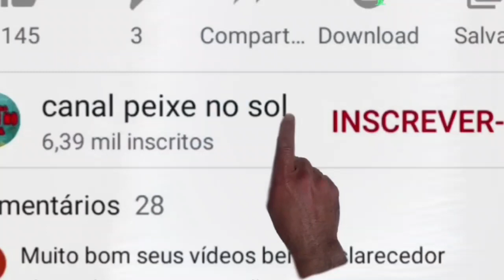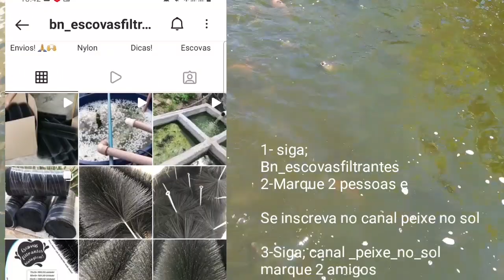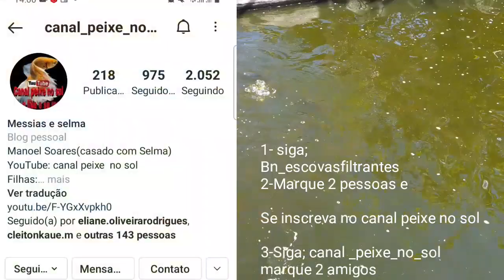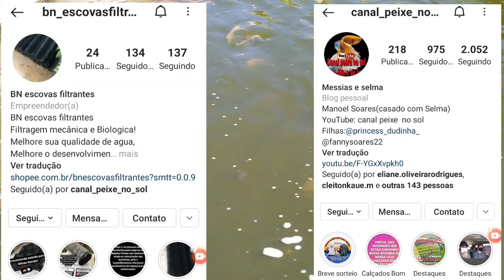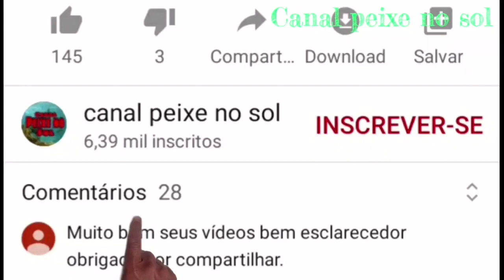Um fator decisivo na criação de tilápia, O CORAÇÃO DO SISTEMA.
Criação de tilápia e um ponto decisivo para quem quer criar peixe.

Quer ganhar 20 a 25 escovas filtrantes?

Novo canal de humor! Confira é morra de rir😄😁😆🤣!

NOSSO MAIS NOVO SITE;

Grupo de interação de criadores, sistema em cx d'água,  tanque de alvenaria para criação de tilápias, ferro cimento, ou escavado.

Grupo 3;

Grupo 4;

Tag tanque de alvenaria
construindo um tanque de alvenaria, construção de um taque,
tanque de alvenaria,
criação de tilápias,
ganhe dinheiro criando peixe,
tanque escavado, lago para criação de peixes,
como construir um tanque, construa um tanque sem gastar muito,
tanque de ferro cimento,
sisteminha embrapa,
caixa d'água,
criação de peixe em caixa d'água, sistema de criação de peixes,
crie peixe em casa,
Criação de tilápias,
criação de carpas húngaras,
criação de carpas ornamentais,
criacao de peixes coloridos,
fishbreeding,
ornamental fish breeding,
carp,
ornamental carp,
how to raise fish in small spaces, breeding fish in water tank orm a sonry tank,
breeding tilapia in an evacuated tank, raising fish without spending a lot, pondiron cement excavate dtank, masonry tank,
cuidado dos animais,
vida na roca,
animais de estimação,
ovelhas,
galinhas,
fazenda,
roca,
vida de fazendeiro,
farm,
petshop,
hand made,
como é a vida na roça,
cuidados com os animais de estimação,
artesanato,
agro,
familia,
criação de peixe,
criacao de tilapias,
como criar tilápias,
curso de criação de tilápias,
aprenda criar tilapias,
aprenda criar peixes,
como criar peixe,
dicas na criação de peixes,
dicas para criação  de tilápias,
pirarucu,
tucunare,
como ganhar dinheiro criando peixe,
Dá para ganhar dinheiro criando peixe?
ganhe muito dinheiro criando tilapias,
qual valor do quilo de tilápia?
onde vender peixe,
fornecedores de alevinos,
onde encontrar alevinos de peixes,
onde encontrar alevinos de tilapias,
como criar alevinos de tilapias,
reversão  sexual de alevinos de tilapias,
reversão sexual de alevinos
hormônio para reversão de alevinos,
alfametiltestosterona
o que fazer para ganhar dinheiro criando peixes,
ganhe muito dinheiro criando tilápias,
peixes ornamentais,
criação de peixes ornamentais,
pescaria,
pesca,
fishing,
pesca esportiva,
pesque e solte,
fish,
pescador,
pescaria esportiva,
pescadores,
pesqueiro,
natureza,
vida de pescador,
fishing life,
catchandre lease,
fisherman
fish tv,
tambaqui,
isca artificial,
pea cockbass
tucunare azul,
sport fishing,
dias de pesca,
pescaria top,
natureza,
amo pescar,
traira,
amazonia,
caiaque,
marine sports,
pesca e companhia,
bass fishing,
pesca Brasil,
angler,
shimano,
pescador,
aquário,
aquarismo,
frutos do mar,
peixes,
camarão,
aquarium,
pescando,
como fazer tanques para criação de peixes?,
tanque escavado para criação de tilápia,
criação de tilápia em tanque,
criação de tilápia em tanque escavado com lona,
criação de carpa em tanque,
criação de tilápia, criação de carpa capim, criação de carpa em açude, como criar tilápia,
criação de carpas,
tilápia criação piscicultura peixe pescado tilápia gigante,
abate de tilápias,
tanque escavado para peixe,
tanque escavado para piscicultura, como tratar peixe tilápia,
criação,
tanque de água,
criação de tilápia,
criação de peixes,
criação de tilapia globo rural,
lago de tilápias,
criação de tilapia em piscina,
criação de carpas,
criação de peixe beta,
criação de peixe,
como criar tilápia,
criação de carpa capim,
criação de tilápias caixa d'água, criação de carpa em açude,
como ganhar dinheiro com peixe, criação de peixes ornamentais,
peixes em caixa d'água, produzir peixes,
vender peixes ornamentais dá dinheiro, criação peixes,
criação de peixe ornamental,
renda extra com peixe,
onde comprar peixes,
criação de peixes em viveiros,
vida na roça,
uma vida na roça,
vida na roça é outra coisa,
coisas da roça, vida na roça,